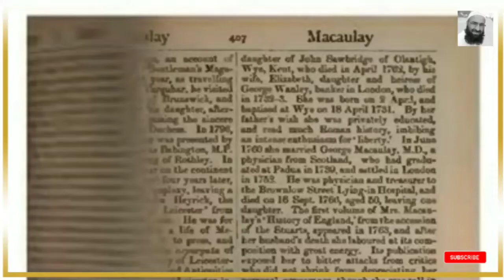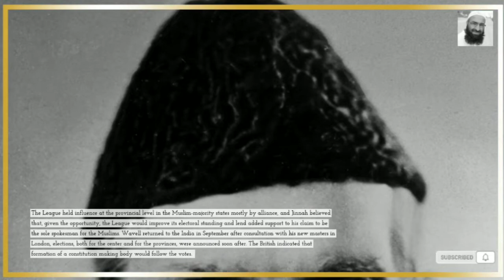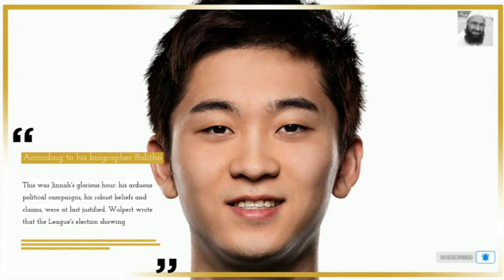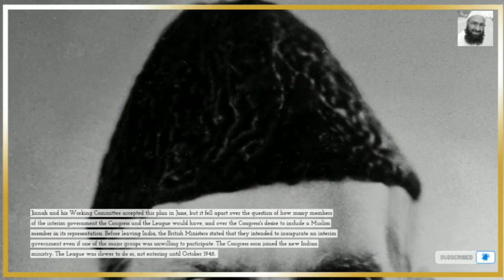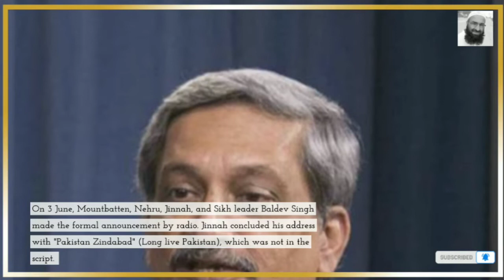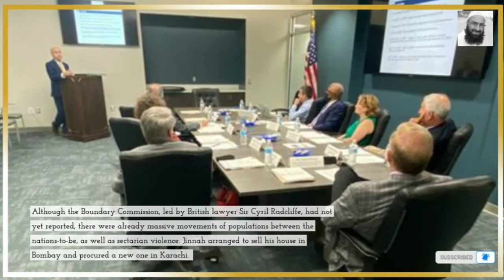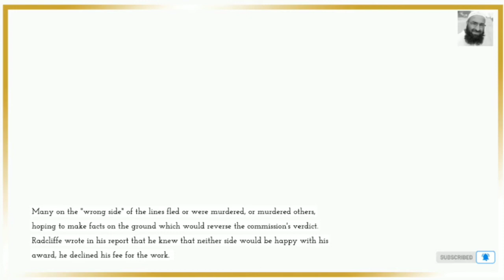Biography Of Famous Politician And Founder of Pakistan Mohammad Ali Jinnah in English //Mr Biography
Asalam o Alekum Everyone ! Welcome to the world of Mr. Biography . This video is about The short biography of famous Politician And Founder of Pakistan Mohammad Ali Jinnah Part 3 in english

Muhammad Ali Jinnah was a barrister, politician, and the founder of Pakistan. Jinnah served as the leader of the All-India Muslim League from 1913 until the inception of Pakistan on 14 August 1947, and then as the Dominion of Pakistan's first governor-general until his death

Related Searchs Regarding Biography Of Famous Politician And Founder of Pakistan Mohammad Ali Jinnah
Part 4